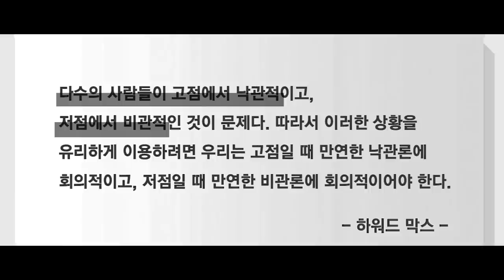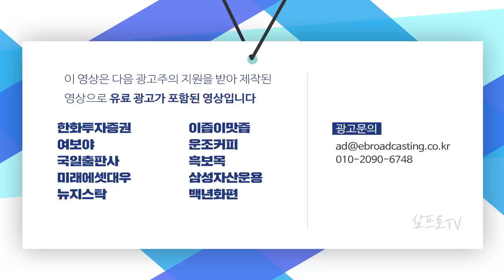'폭등' 게임스톱, 서학개미 600억원 팔아치웠다